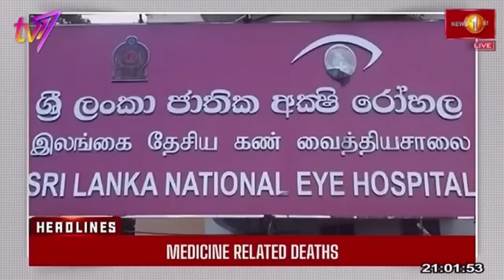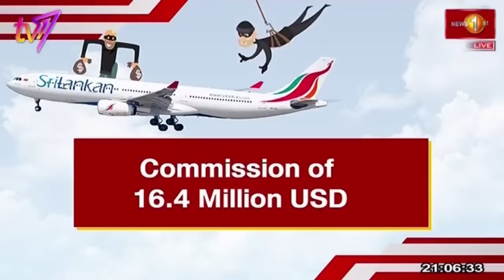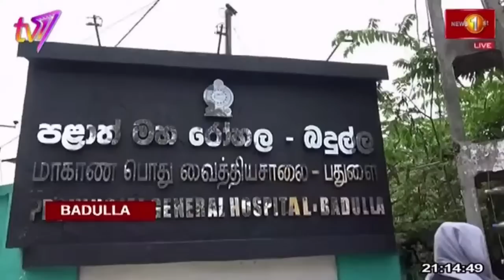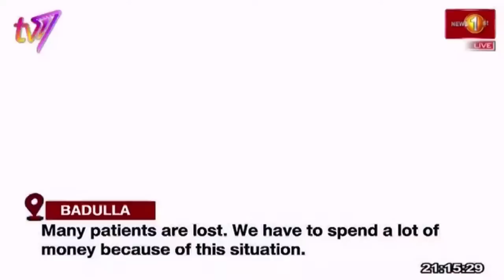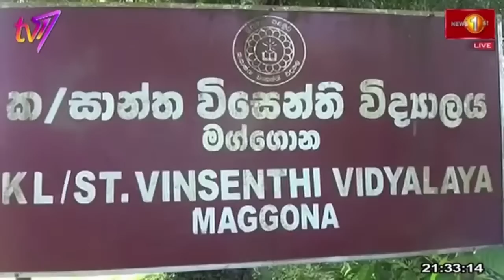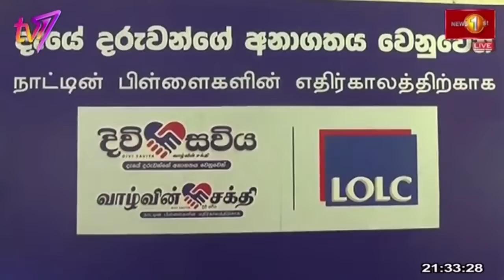News 1st: Prime Time English News - 9 PM | 08/07/2023